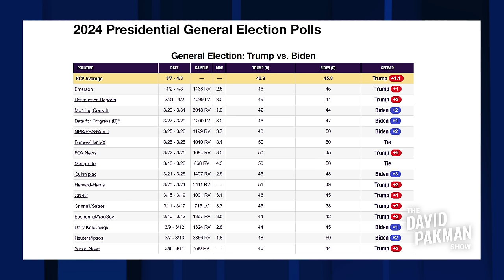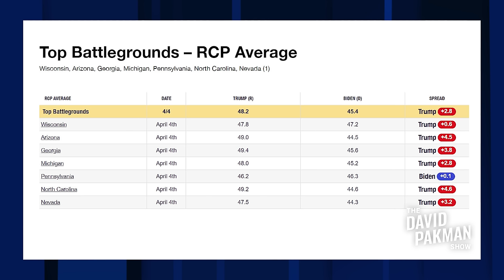Here comes Joe Biden! Trump losing lead in polls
-- Joe Biden is leading in an increasing number of national polls and leading in the prediction markets

Leave a Voicemail Line: (219)-2DAVIDP